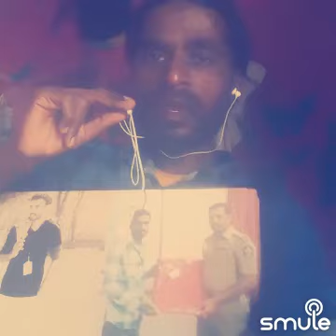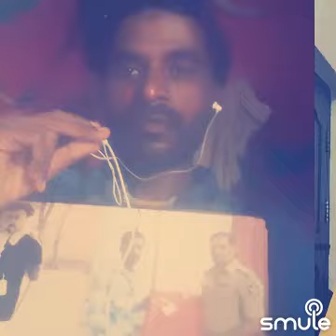Holagunda nagendrakumarv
Painter